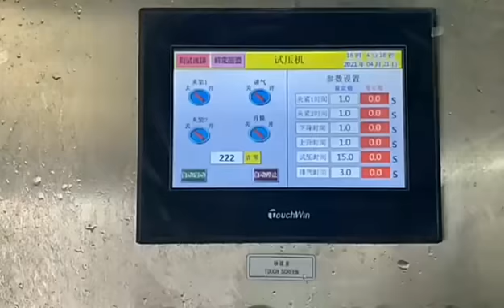Water Pressure Test